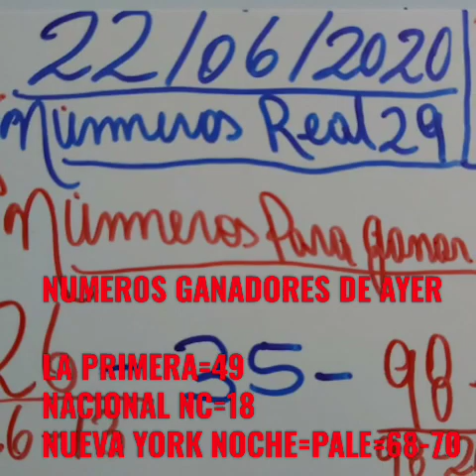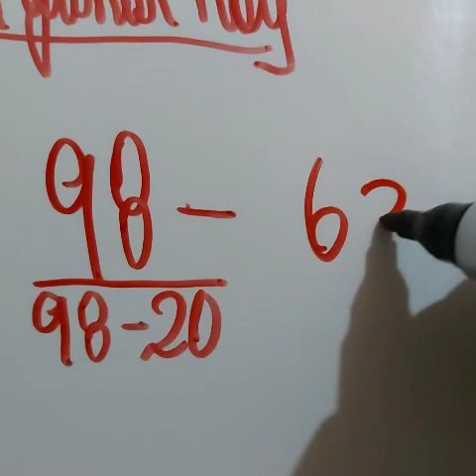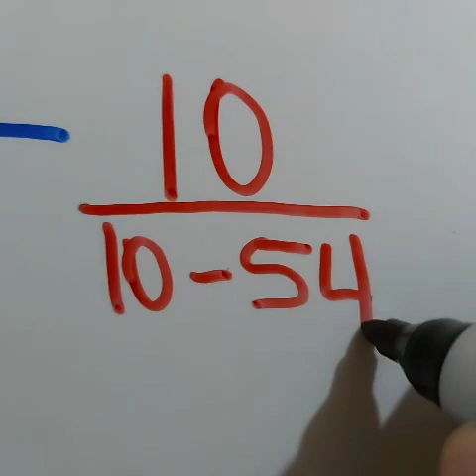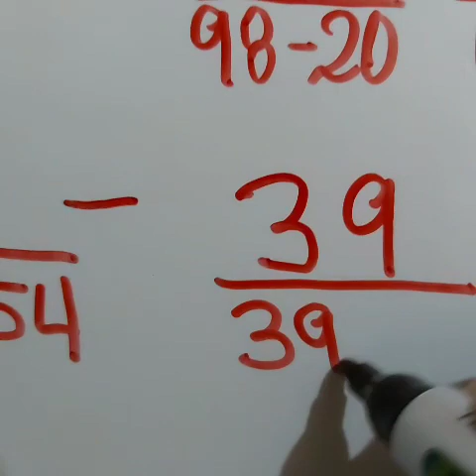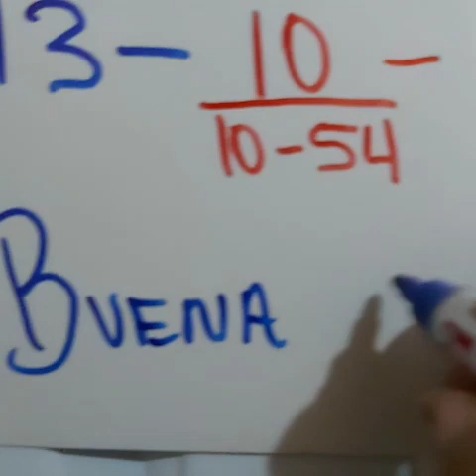NUMEROS PARA HOY 22/06/2020 DE JUNIO PARA TODAS LAS LOTERIAS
Loterías
Lotería channels
Lotería correntina
Lotería Chaqueña
Lotería Cauca
Lotería de Medellín último sorteó
Loterías electrónica